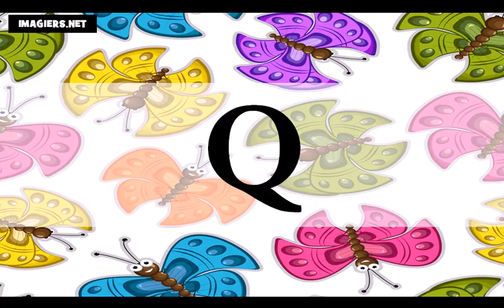Aprenda francês # Alfabeto francês